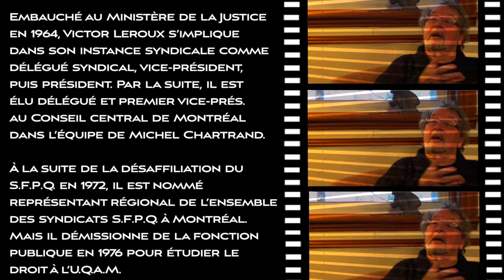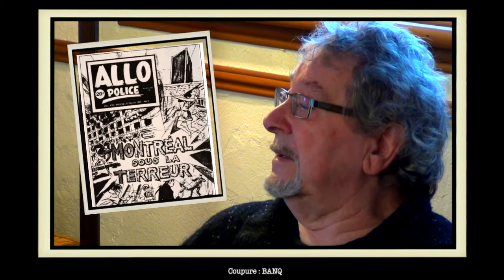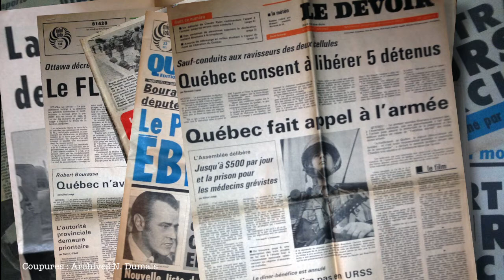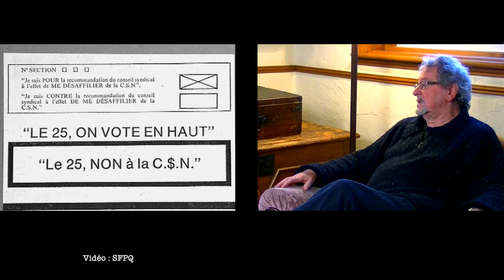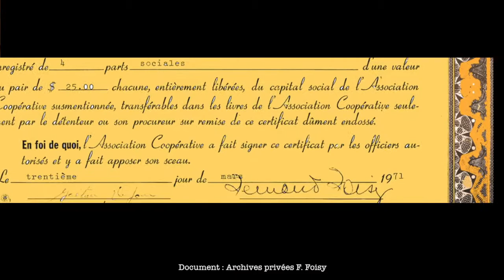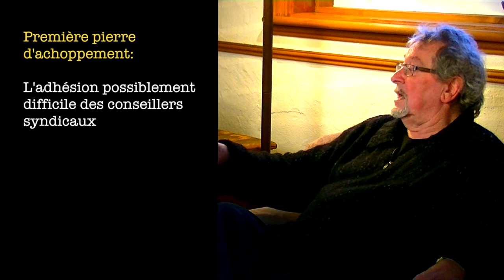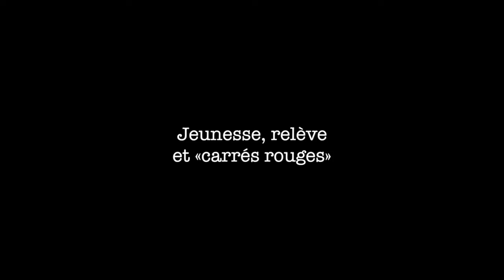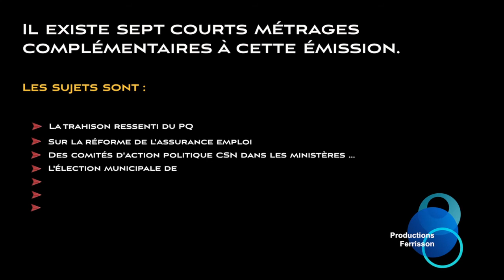Victor Leroux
Cette émission produite au printemps 2014, a été revue et améliorée en mars 2015.

VERSION 2 de l'émission 6 (saison 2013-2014) de la série «Les Militants»

Embauché au Ministère de la Justice en 1964, Victor Leroux s’implique dans son instance syndicale comme délégué syndical, vice-président, puis président. Par la suite, il est élu délégué et premier vice-président au Conseil central de Montréal dans l’équipe de Michel Chartrand.

À la suite de la désaffiliation du S.F.P.Q. en 1972, Victor Leroux devient représentant régional de l’ensemble des syndicats S.F.P.Q. à Montréal. Mais il démissionne de la fonction publique en 1976 pour étudier le droit à l’U.Q.A.M.

Durant sa formation universitaire, Victor Leroux continue de s’impliquer à la CSN, notamment comme délégué dans un centre d’accueil pour toxicomanes et comme conseiller lors d’une négociation chez Québécair. Diplômé en Droit, il devient en 1982 conseiller syndical (lois sociales) au Conseil central de Montréal.

Six ans plus tard, il poursuit son engagement, cette fois à Québec comme conseiller syndical à la Fédération des affaires sociales (FAS), puis à la

Fédération des enseignants (FNEEQ). Enfin, de 2000 à 2005, date de sa retraite, il s’occupe de mobilisation dans le secteur public. Aujourd’hui ? Victor Leroux se dit «bénévole en réserve de la République».